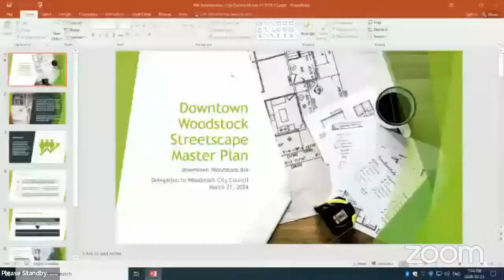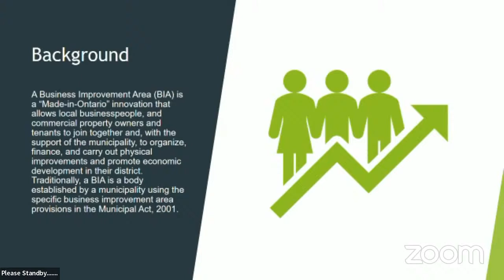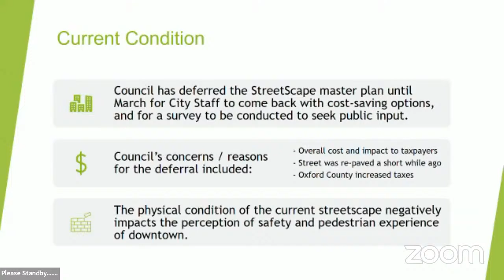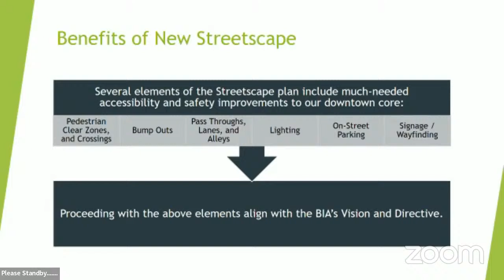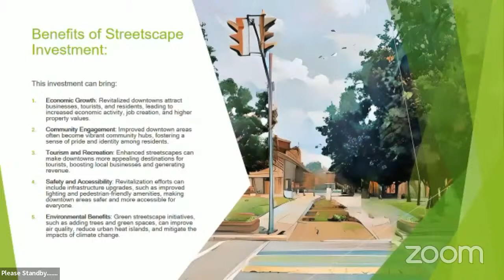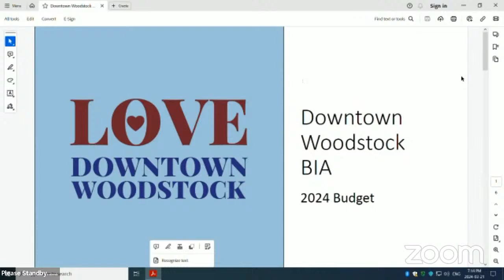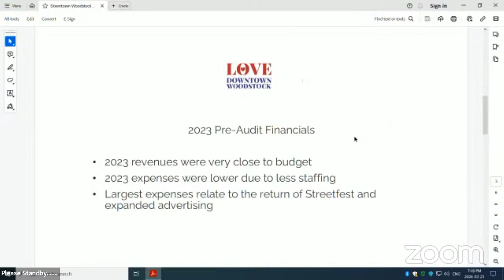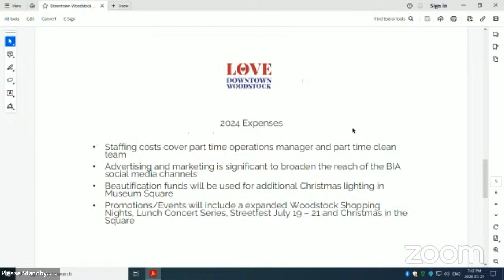City of Woodstock Council Meeting Mar. 21st, 2024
City of Woodstock City Council Meetings are held as a hybrid blend of in-person at City Hall in Council Chambers and virtual participation on the Zoom platform.

For more information about this council meeting or future council meetings, please visit the City of Woodstock website.